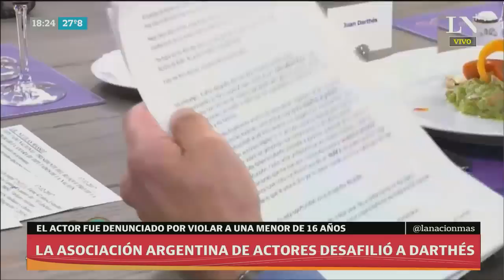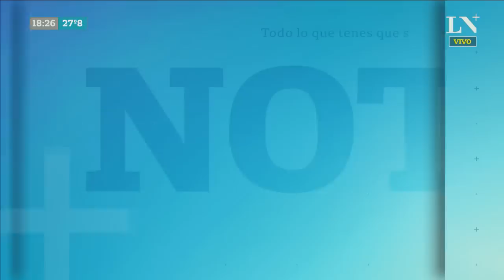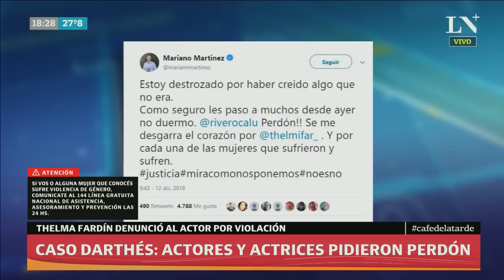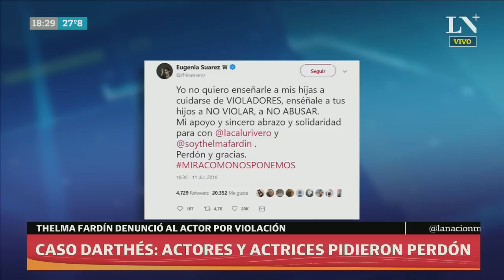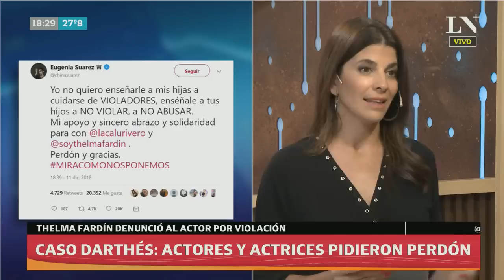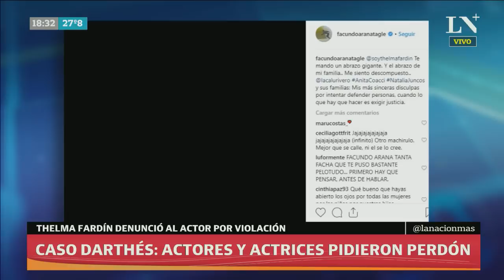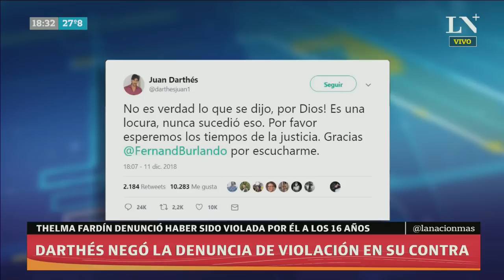Caso Juan Darthés: habló una compañera de Thelma Fardín en Patito Feo - Café de la tarde